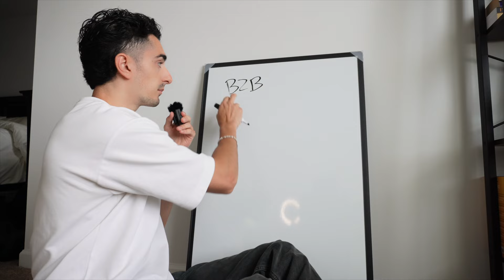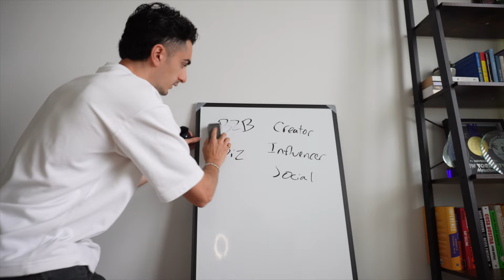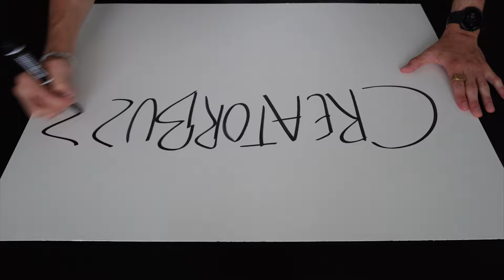Choosing a name for my new business.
Hi, my name is Vin. I'm building a B2B Influencer Marketing agency in public. On today's episode, we're choosing a name for my business.

Next, week we'll tackle branding and web design.